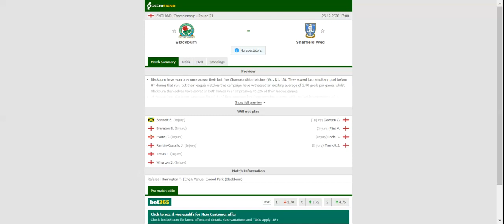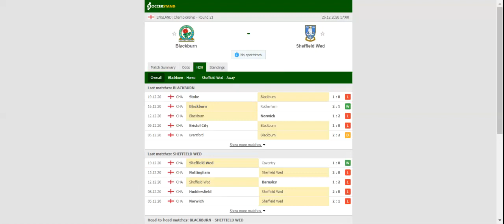BLACKBURN ROVERS VS SHEFFIELD WEDNESDAY PREDICTION & BETTING TIPS - 26/12/2020